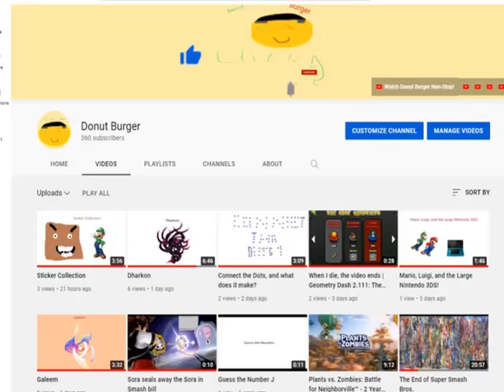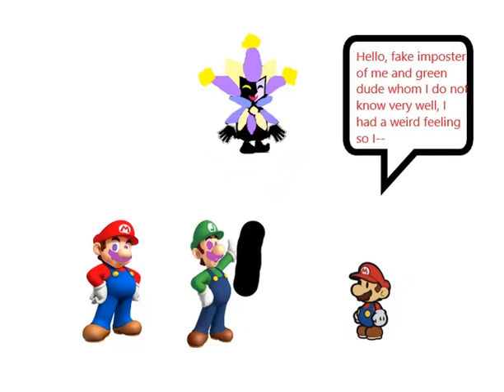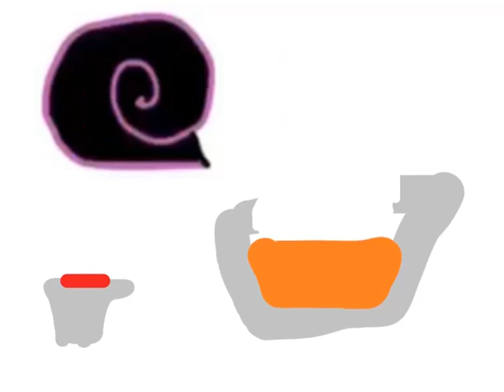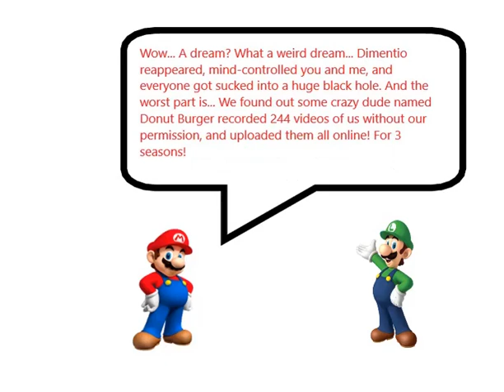The Mysterious Clothed Man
Mario, Luigi, Paper Mario and Paper Luigi finally find out the secret identity of The Mysterious Clothed Man.